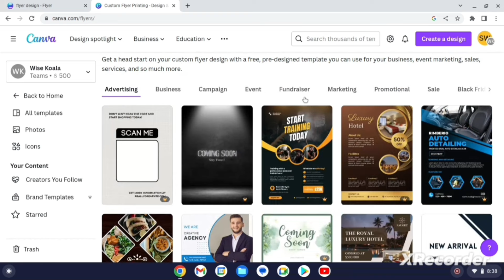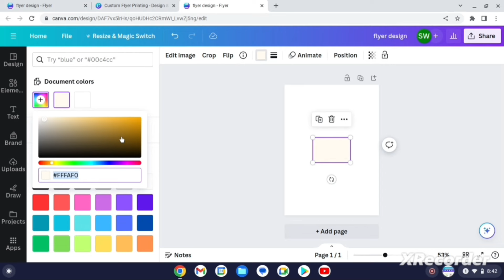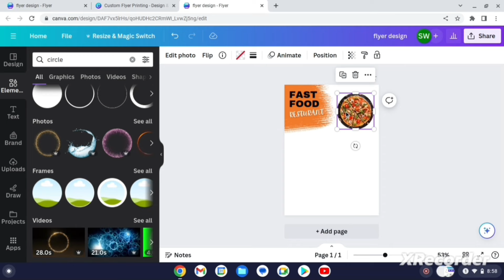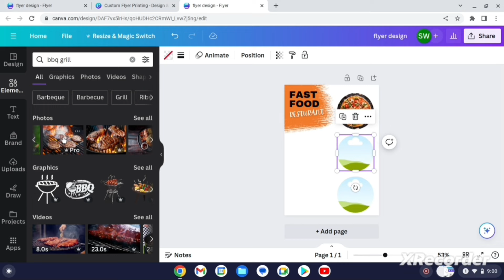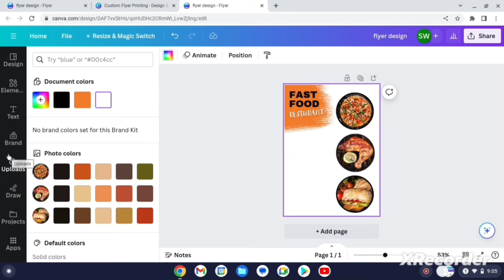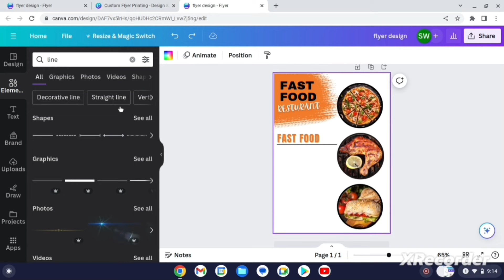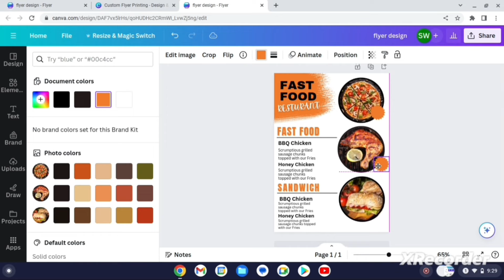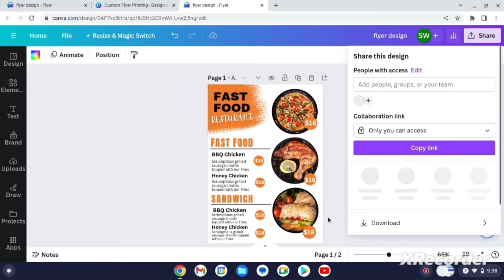Flyer Design l How To Make A Flyer On Canva l Canva Tutorial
how to design flyer in canva
how to make business flyers on canva
canva pro free
flyer design
brochure
canva apps
learn canva for free
flyer design in canva
flyer canva
canva flyer design
canva flyer
how to create flyer with canva
create flyer with canva
flyer with canva
flyer design canva tutorial
how to create flyer design in canva
create flyer design in canva
flyer design in canva tutorial
canva flyer tutorial

Regards :
Sabeen Yaseen